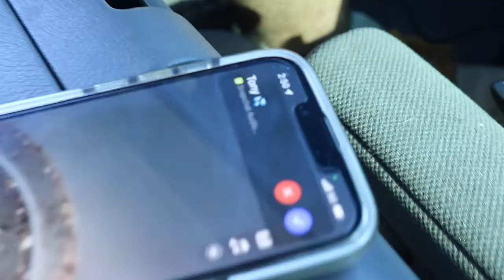Scavenger Hunt 2022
Simplistically cool